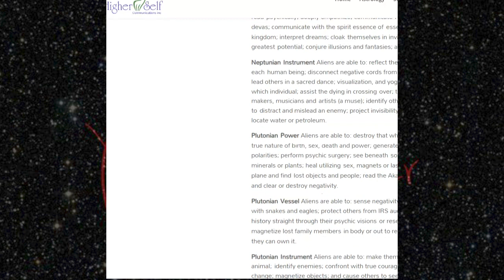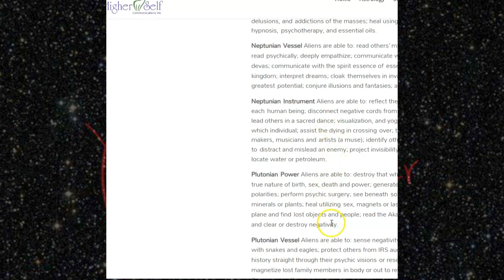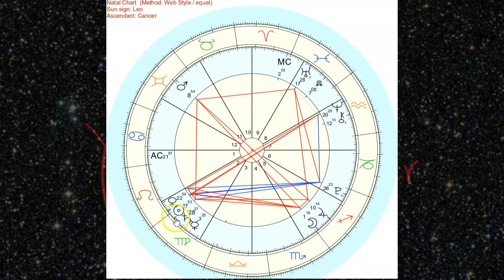Natal Chart Report for Fred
Send me cool stuff:
10170 W. Tropicana Ave. #156